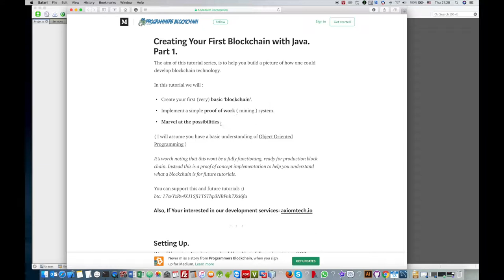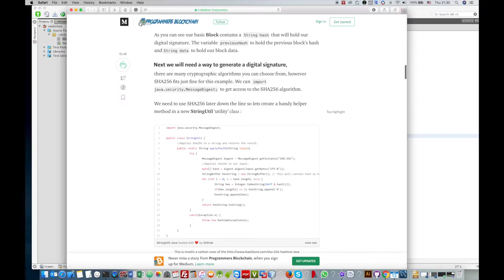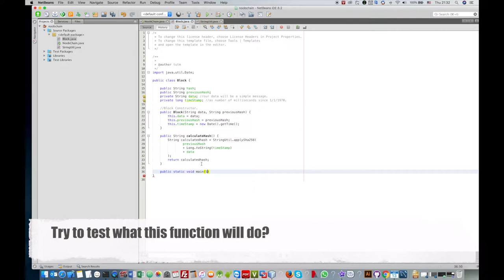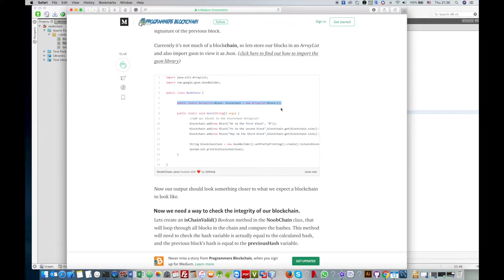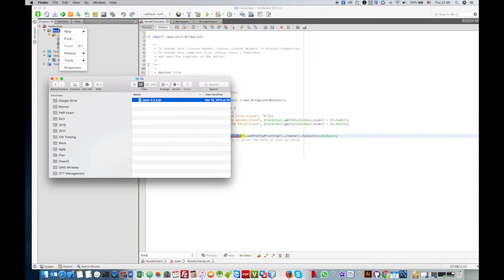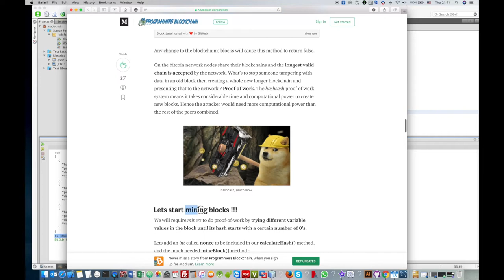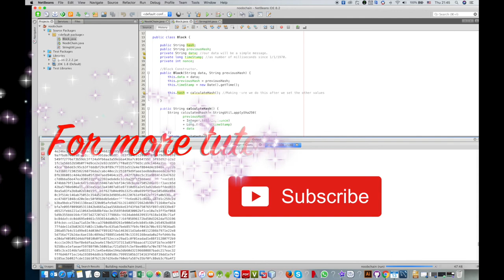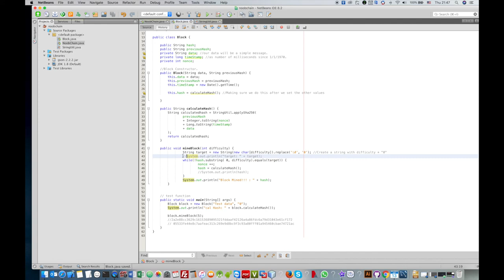Learning Blockchain by coding a very simple example in Java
This video will provide you an approach from writing a very program to understand the Blockchain. In this tutorial, I will use Netbeans IDE, there are steps in this guide:
1. Create noobchain project
2. Making the Block class of the Blockchain (A blockchain is just a chain/list of blocks..)
3. Create class StringUtil and the function to generate a digital signature by using SHA256 algorithm
4. Add function isChainValid to check the integrity of the blockchain
5. Write the function to print the blockchain as Json by using Google Json
5. Write the function mineBlock() for mining blocks  (proof of work)
6. Run the project and look the result of blockchain and mining block progress